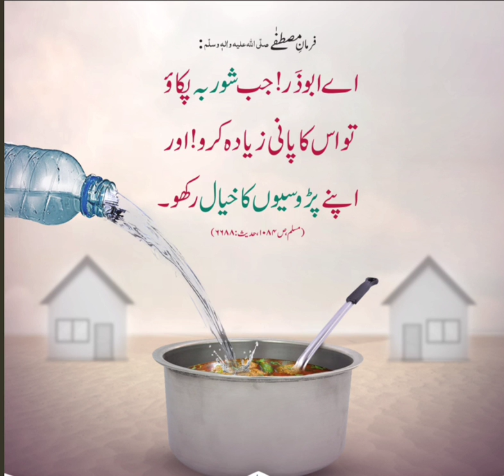PADOSI ( NEIGHBOURS ) KA KHAYAL